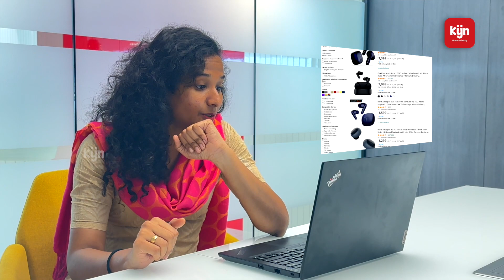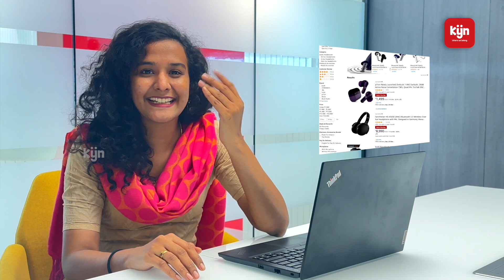Top 10 Amazon Products of 2023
In this video, you can see the top 10 amazon products of 2023.